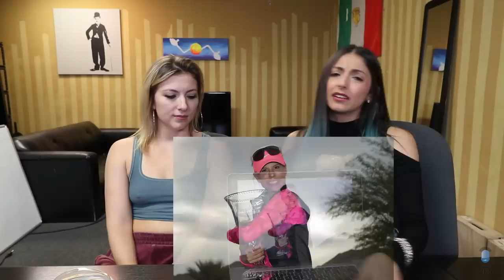Billionaire Accused of Blaring Music at His Neighbor (ft. Annie Lederman)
Special Thanks to Our Guest & Friend:
Annie Lederman:

Cast:
• Commentary by: Annie Lederman, Joe Jitsukawa, Bart Kwan, Geo Antoinette, Steve Greene

FOLLOW THE CREW:
Main Cast~